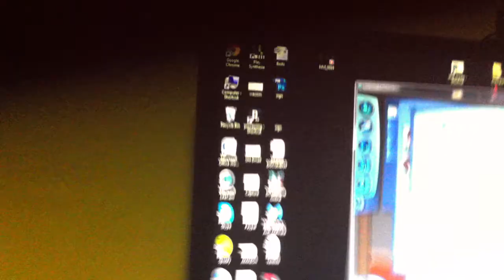DailyVlog (333): 'Sim'